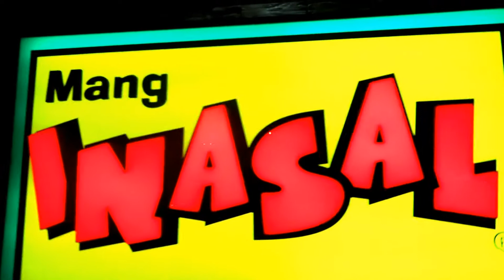MANILA NIGHT WALK - Fighting in the Streets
We had not long landed in Manila Philippines and we decided to go and find something to eat. Join us as we do a Manila Walk Around at Night tour and see this busy and bustling City that never closes down. The Manila walk around at night was very interesting from people fighting in the streets to cars driving up the road on the wrong side.
The Philippines is an amazing Country and Manila a very interesting City with something always going on. We stayed in Manila for the first few days of our trip before heading off to Cebu for 3 days and then back to manila for a few more days.
We are a married couple living in Australia. We were in a Long distance relationship and went on to Marry in 2014. My wife is from the Philippines and on our channel we discuss our views on many topics related the Philippines. We also do some adventure Vlogs when we visit the Philippines as well as my wife will do some traditional Filipino cooking.

Holiday Escape Travel on Facebook: For Huge Savings!

My Drone

My Camera:
Canon PowerShot G7 X Mark II Digital Camera:

My Phone:

My Tripod:

My Mini Tripod:

All About The Philippines - Information for the new Traveler on Amazon Kindle $3.99 US

The Philippines- 100 Travel Tips. Must have

DJI Phantom 3 Professional Quadcopter 4K UHD Video Camera Drone. Brilliant videos:

Kopack Anti Theft Laptop Backpack- Fantastic for Traveling: